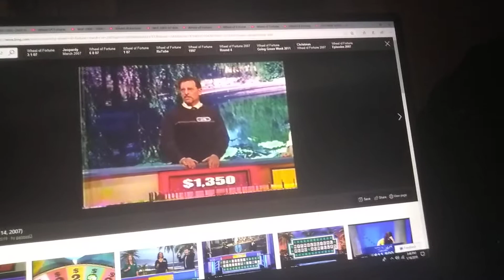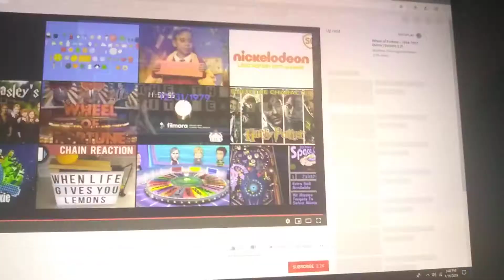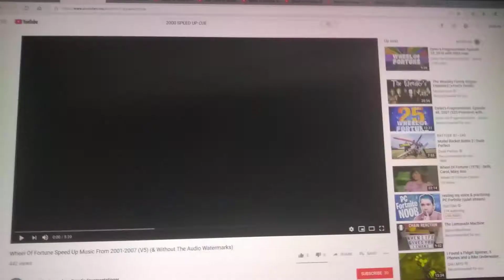Ford Truck's Fragmentation Episode 12 Pt. 2: Another 2007 (S24) with 2002 and 2017 music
The second part of my twelfth Fragmentation. I did some other rounds. Focusing on the music in this aspect that both 2002 and 2017 are entirely different. I was saying "The Three Little Pigs" and I was calling music cues to make sure I have the right thing.